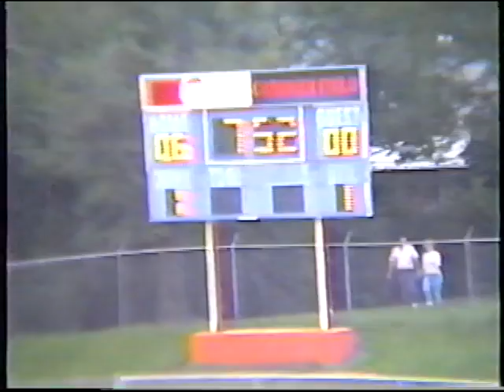vs North Marion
Martinsburg vs North Marion 1990 W. 27-13